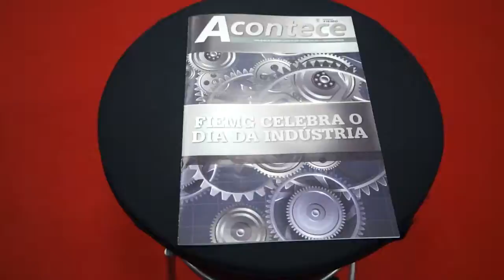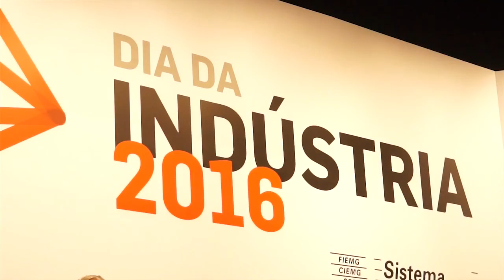DIA DA INDÚSTRIA 2016 – INDUSTRAL DO ANO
O DIA DA INDÚSTRIA 2016 É COMEMORADO HOJE PELA FIEMG EM SOLENIDADE NO MINASCENTRO, EM BELO HORIZONTE. A PARTIR DE 20H, BRUNO MELO LIMA, PRESIDENTE DA METALSIDER LTDA, EMPRESA QUE ATUA NO RAMO DE SIDERURGIA, COM SEDE EM BETIM, NA GRANDE BELO HORIZONTE, SERÁ AGRACIADO COM O TÍTULO DE INDUSTRIAL DO ANO 2016.

OUTROS 15 EMPRESÁRIOS DO ESTADO SERÃO HOMENAGEADOS COM A MEDALHA DO MÉRITO INDUSTRIAL.